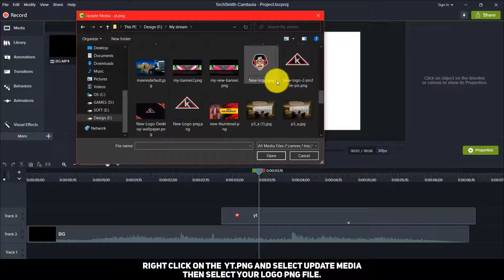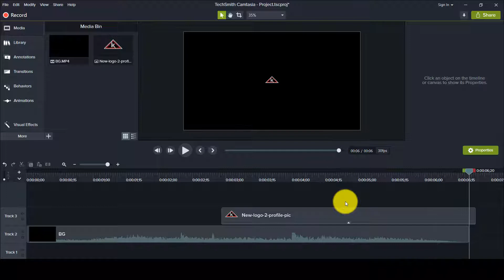Camtasia studio : Free 2D Logo Intro Template